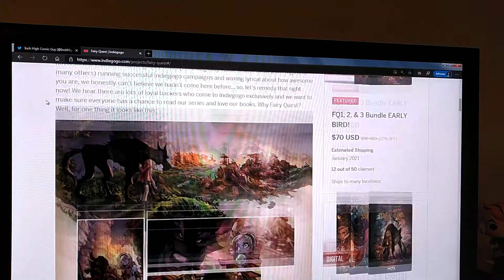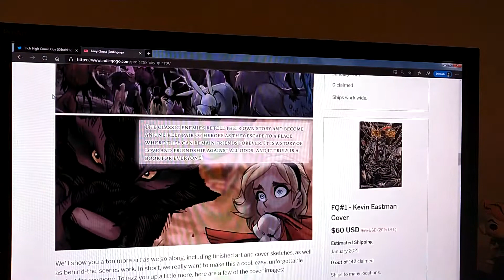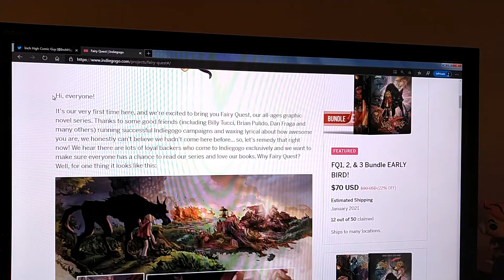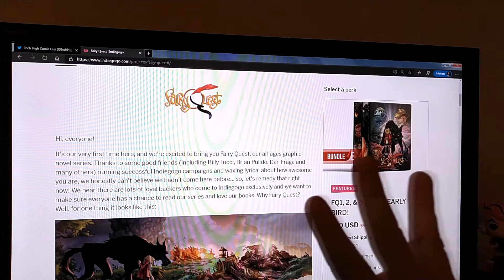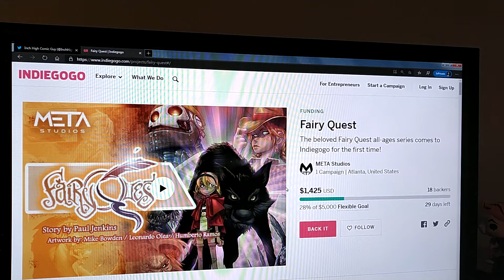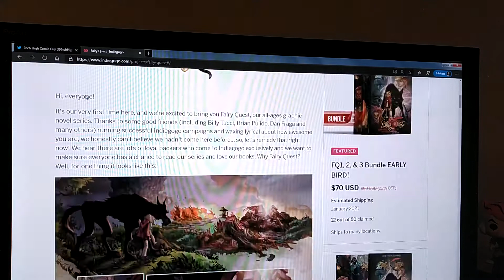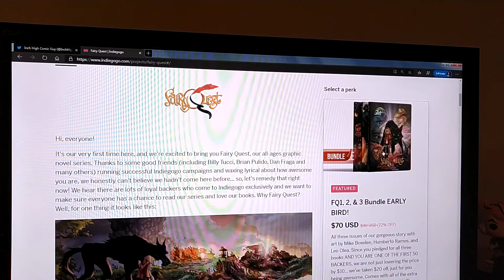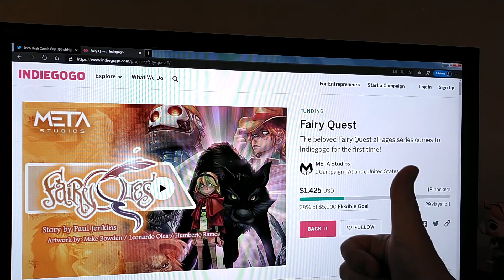Is Fairy Quest ComicsGate?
I ran across an amazing looking book but, for the life of me, I have no idea if it is ComicsGate or not. Fairy Quest looks cool, so lets talk about it.
EDIT: Dan Fraga said on his stream that, in his opinion, Paul Jenkins is "ComicsGate Friendly." That is good enough for me. Please support Paul Jenkins' Fairy Quest on IndieGoGo today!